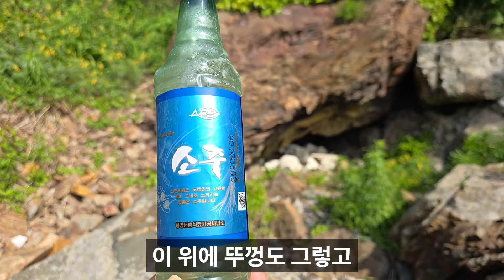[긴급편성] 북한쓰레기 때문에 생명의 위협을?/급기야 촬영 중단까지!!/연평도에 이런 물건까지!!